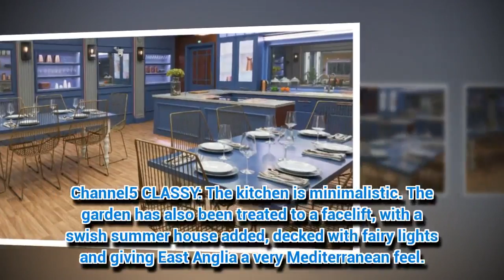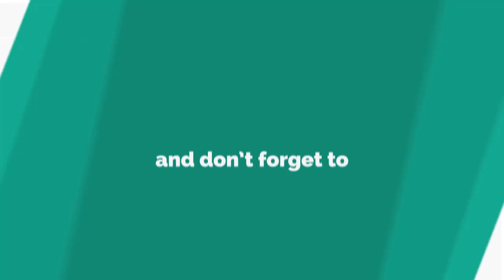FIRST LOOK: Celebrity Big Brother House pictures…and it's looking a bit Love Island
CHANNEL 5 spruced up the house nicely in just three days.